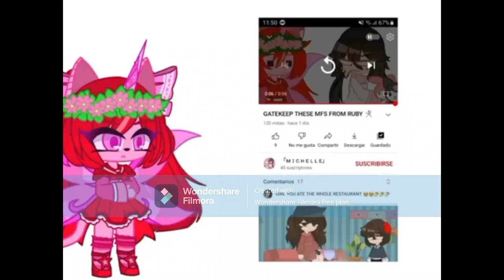my message to @HelloKittyLovesMurder 💀🔥 😡😡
Shut up and leave @RKF_official alone